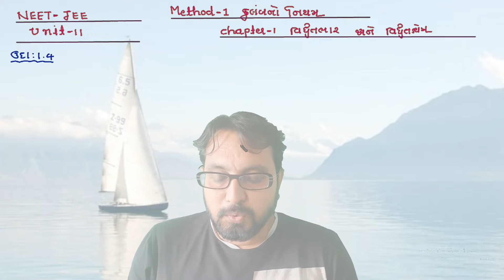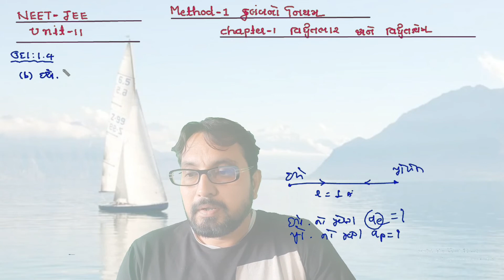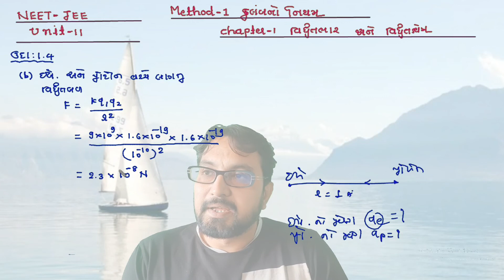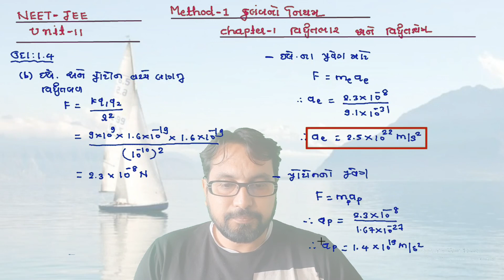NCERT 12th CH-1 METHOD -1 ILL-1.4